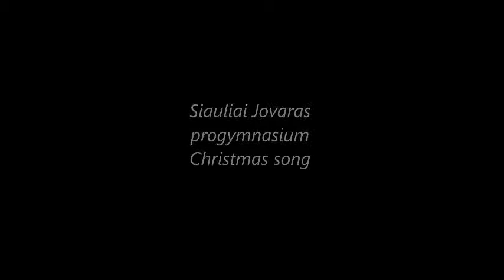Jovaras progymnasium 1B class